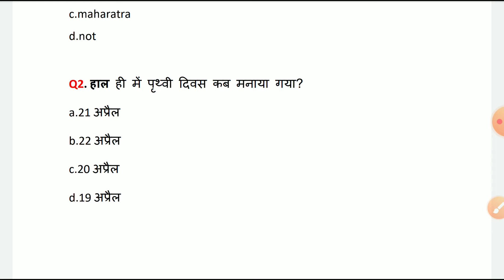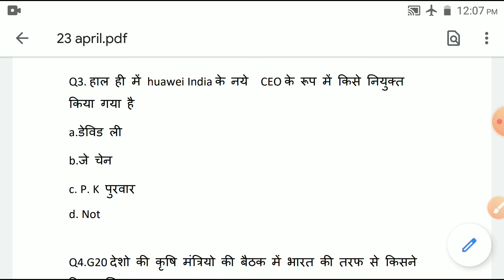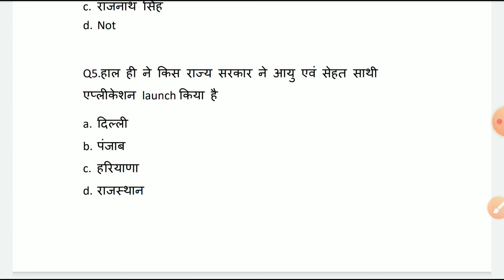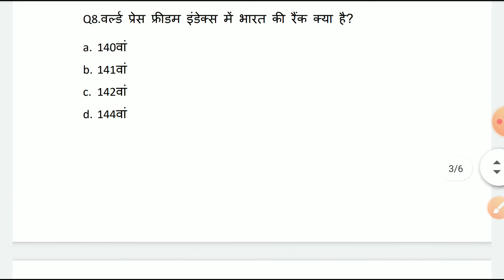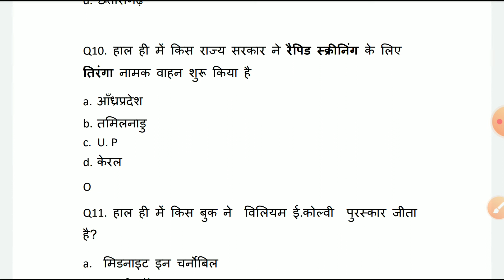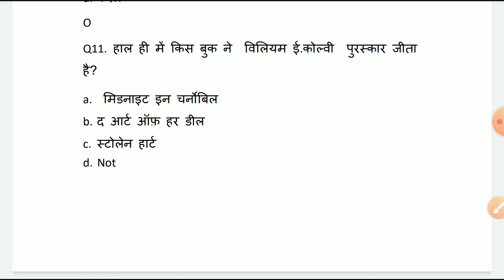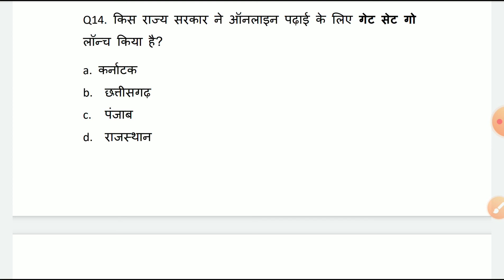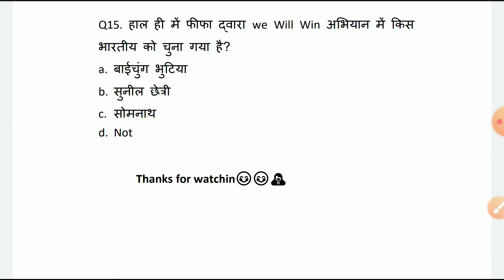FOCUS 4 | 23-04-2020 | Daily Current Affairs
Top 10 channel से लिया गया best question